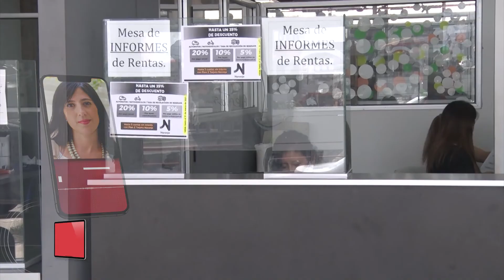Cuáles son los beneficios a la hora de pagar el impuesto inmobiliario en Jujuy